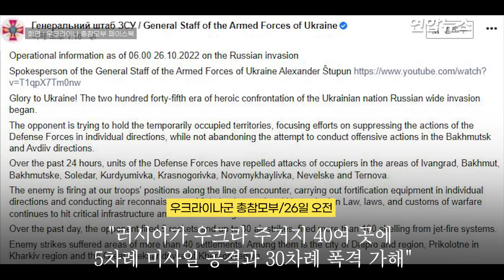러, 대회전 임박 헤르손에 병력 집중…"6개 전술대대 추가 배치" / 연합뉴스 (Yonhapnews)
러, 대회전 임박 헤르손에 병력 집중…"6개 전술대대 추가 배치"

    (서울=연합뉴스) 러시아가 우크라이나 동부 돈바스에서 맹렬하게 포격을 퍼붓는 가운데, 점령 중인 남부의 전략적 요충지 헤르손에 병력을 증파해 '대회전'을 준비 중입니다.

    볼로디미르 젤렌스키 우크라이나 대통령은 26일(현지시간) 저녁 대국민 TV연설에서 동부전선의 전황을 전하면서 돈바스주에서 러시아군의 "미친" 공격으로 격렬한 전투가 벌어지고 있다고 설명했습니다.

    또 그는 "러시아군이 엄청난 규모의 포격을 집중해 몇 달 동안 매일 사람들이 죽어 나가게 하고 있다"고 러시아군을 지탄했습니다.

    러시아가 점령한 남부 헤르손에서는 머지않아 러시아군과 거센 반격 중인 우크라이나군이 대회전을 벌일 전망인데요.

    러시아군은 헤르손 전선을 따라 참호를 깊이 파고 방어선을 튼튼하게 형성했으며, 최근에 동원된 병력을 증파했습니다.

    우크라이나 대통령실 고문 올렉시 아레스토비치는 유튜브 방송에 출연해 헤르손 탈환 전망이 악화했다고 인정했다면서 "(러시아군의) 6개 전술대대가 추가로 배치됐고, 이미 도합 30개 이상이 있는 상태였다. 이는 매우 격파하기 어려운 엄청난 병력"이라고 말했습니다. 영상으로 보시죠.

    [제작: 김해연·이금주]
    [영상: 로이터·러시아 국방부 텔레그램·우크라이나 총참모부 페이스북·미 국방부 영상정보배포시스템·아레스토비치 유튜브]